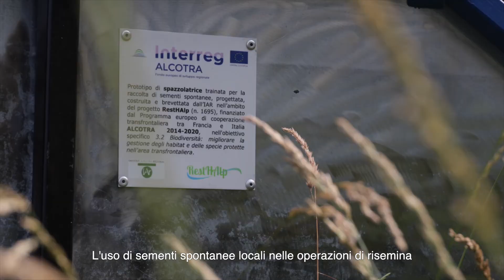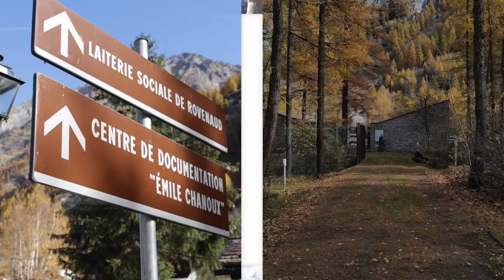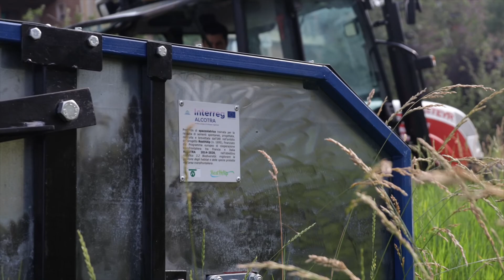RESTHALP - lotta contro le specie esotiche invasive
Progetto realizzato con le risorse FESR 2014/20 (INTERREG Alcotra)